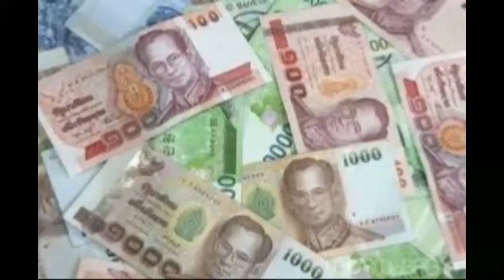Top 5 of Interesting rules in the countries